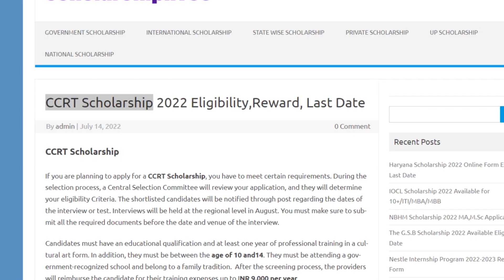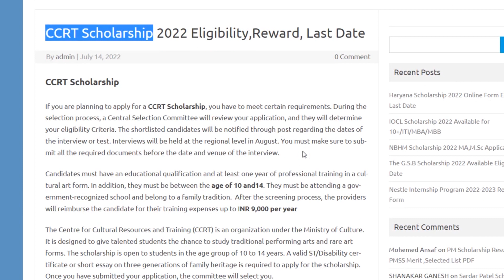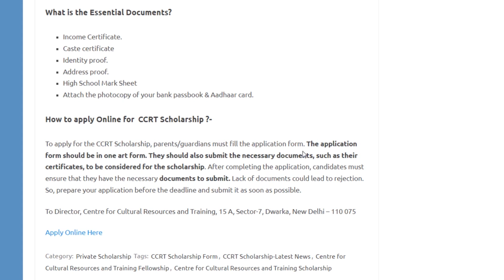CCRT Scholarship 2022 Application Form, Benefits, Award, Date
Ministry of Culture, Government of India has invited the CCRT Scholarship 2022 Online Application Form ,Notification.